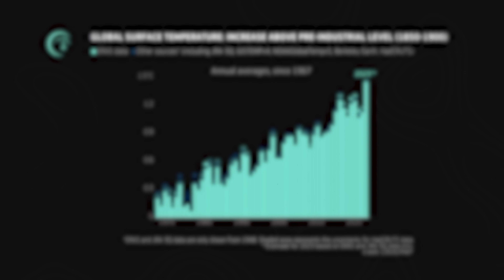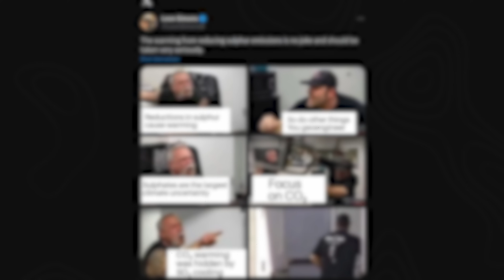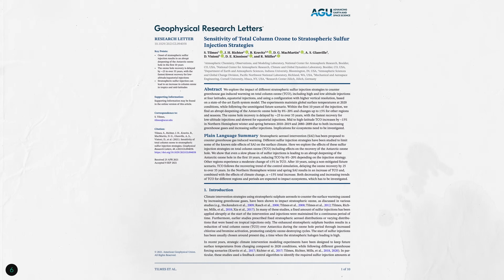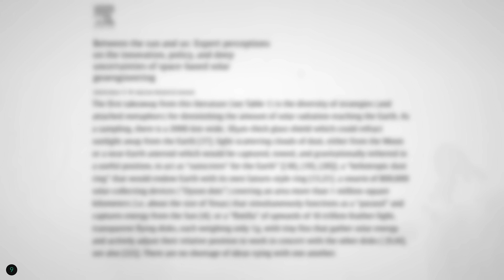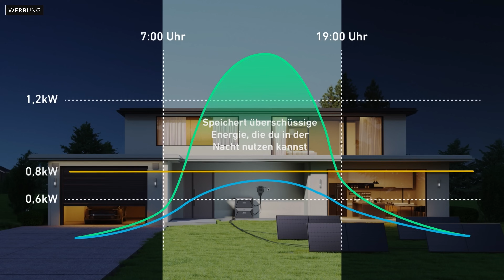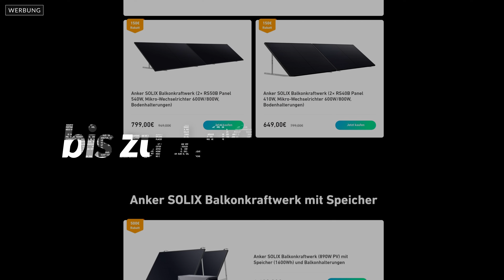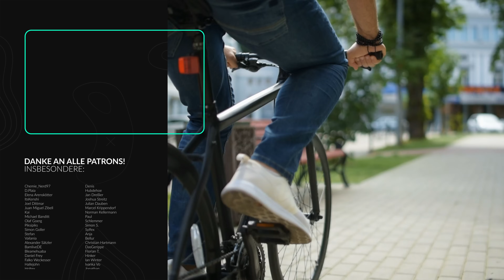Könnten Spiegel im Weltall den Klimawandel stoppen?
Sollten wir die Sonne einfach verdunkeln? Der Klimawandel schreitet kaum gebremst voran. “Solar Radiation Management” bezeichnet Geoengineering-Methoden, mit denen man das Sonnenlicht kontrolliert. Auf diese Weise könnte man die Temperaturen der Erde senken. Aber sollten wir das wirklich tun?

Unser Spendenkonto:
DE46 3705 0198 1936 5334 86
BIC: COLSDE33

Kapitel:
0:00 Ich gehe auf Tour!
0:23 Der Klimawandel ist unaufhaltbar
1:03 Was bringt eine Verdunklung?
1:46 Vulkane machen es uns vor
3:04 Methode 1: Aerosole
5:46 Methode 2: Ein Sonnenschirm im All
8:41 Werbung: Anker SOLIX
10:18 Was kostet der Spaß?
10:48 Fazit